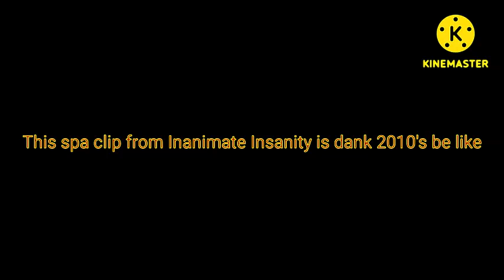(Requested) This spa clip From Inanimate Insanity is dank 2010's Be Like in Sponge Effect 2.0